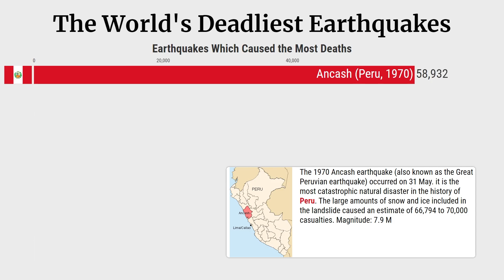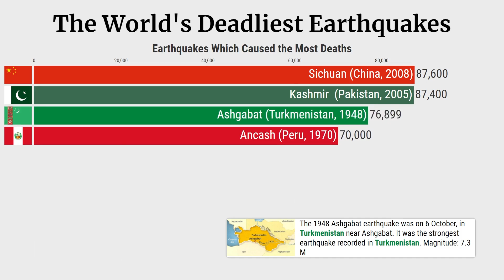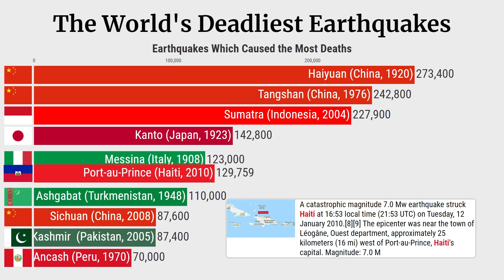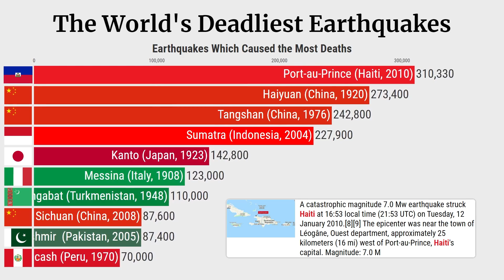The 10 World's Deadliest Earthquakes In Human History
Top 10 World's Deadliest Earthquakes In Human History

Deadliest Earthquakes,
Strongest Earthquakes,
Largest Earthquakes,
Shaanxi China  Earthquake,
Tangshan China Earthquake,
Port-au-Prince Haiti  Earthquake Earthquake,
Sumatra Indonesia Earthquake,
Hongdong (Shanxi) Earthquake,
Antioch Turkey Earthquake,
Antakya Turkey Earthquake,
Haiyuan China Earthquake,
Damghan Iran  Earthquake,
Dvin Armenia Earthquake,
Ardabil Iran  Earthquake,
Tokyo Japan Earthquake,
Aleppo Syria  Earthquake,
Messina Italy Earthquake,
Ashgabat Turkmenistan Earthquake,
Chihli (Ningcheng) China Earthquake,
Sichuan China  Earthquake,
Kashmir Pakistan Earthquake,
Ancash Peru  Earthquake,
Gulang China Earthquake,
Quetta Pakistan Earthquake,
Great Kanto Japan  Earthquake,
 Earthquake • San Diego County • the United States Geological Survey • Palomar Observatory

source: Wikipedia